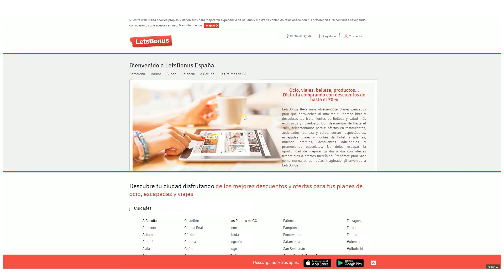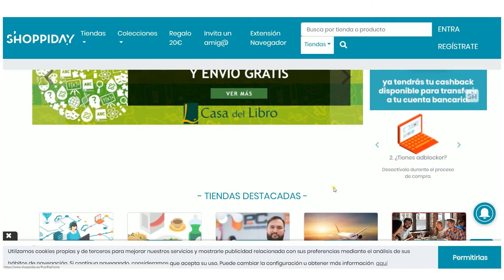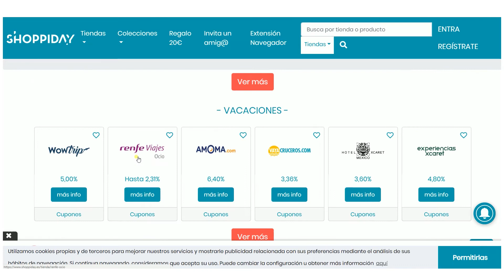sofárojo n019 Juan Luis Rico, de consultor a CEO y cofundador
Juan Luis Rico, CEO y cofundador de Shoppiday nos cuenta cómo un economista con una larga experiencia como consultor, termina siendo propietario de LetsBonus. Y finalmente emprendiendo con la plataforma de cashback Shoppiday.